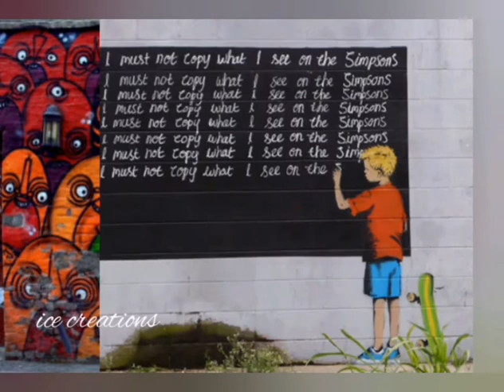Most Creative 😍✌ Street Arts Compilation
Street Arts#